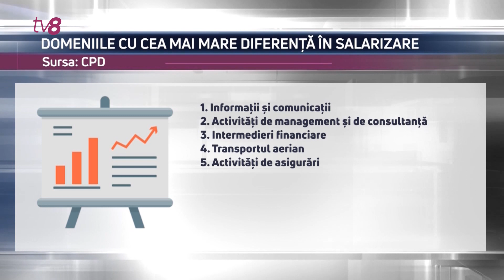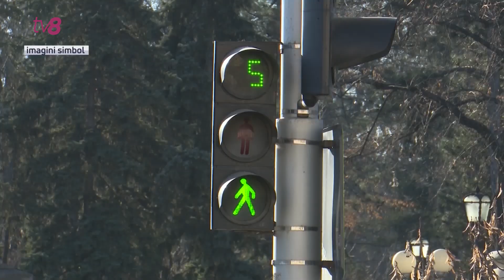Muncă egală, plată diferită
Muncesc la fel, dar sunt remunerați diferit. Potrivit celor mai recente date statistice, în Moldova, femeile trebuie să lucreze cu două luni mai mult ca să aibă un salariu identic celui pe care îl ridică bărbații, timp de un an. Cercetarea, făcută de Centrul Parteneriat pentru Dezvoltare, arată că salarizarea diferențiată înregistrează o tendință negativă, pe parcursul ultimilor opt ani, în țara noastră, iar în 2020, în medie, femeile ar fi pierdut din această cauză peste 17 mii de lei fiecare. Experții spun că statul ar trebuie să întreprindă un șir de măsuri, pentru a îmbunătăți situația, dar este important și ca societatea să se debaraseze de mai multe stereotipuri. De exemplu, majoritatea bărbaților cu care a discutat reporterul TV8, ne-au zis că locul femeii este acasă, alături de familie, la bucutărie și că nu e normal ca acestea să aibă o leafă mai mare. În același timp, majoritatea femeilor se arată indignate de situație și cer să fie salarizate la fel ca bărbații.